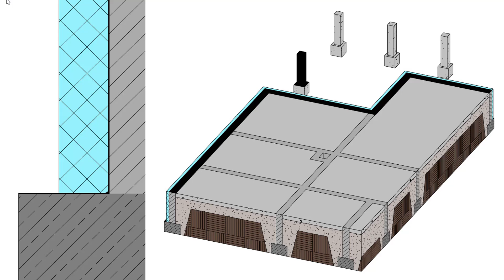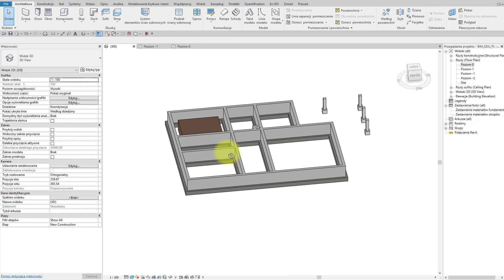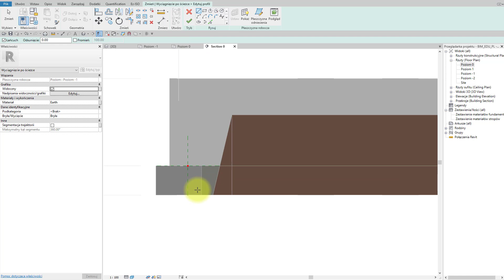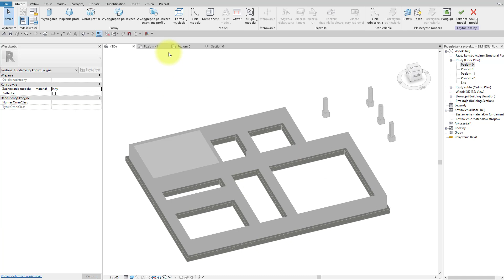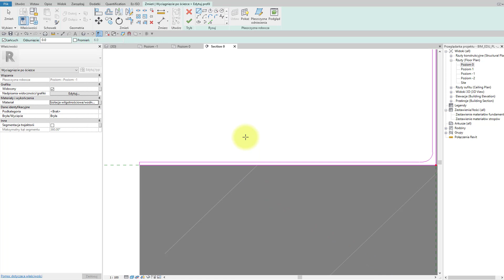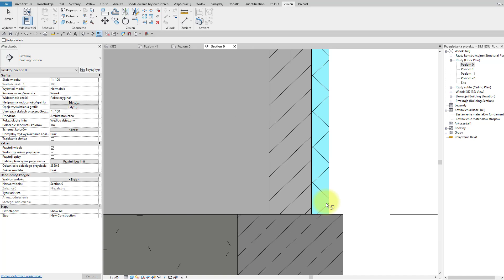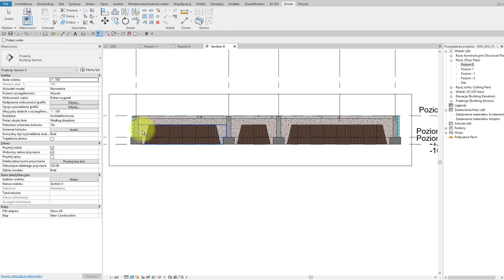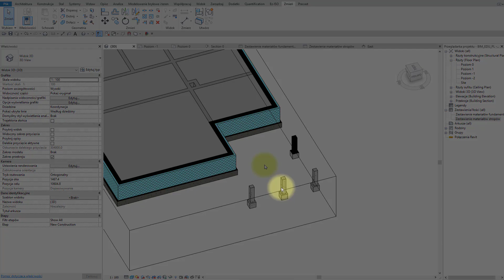REVIT - Projekt domu jednorodzinnego - Fundamenty cz.2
Zapoznaj się z modelowanie projektu domu jednorodzinnego w Revit. Przedstawimy modelowanie fundamentów:
- modelowanie gruntu
- modelowanie zasypów
- izolacja przeciwwodna
- izolacja termiczna